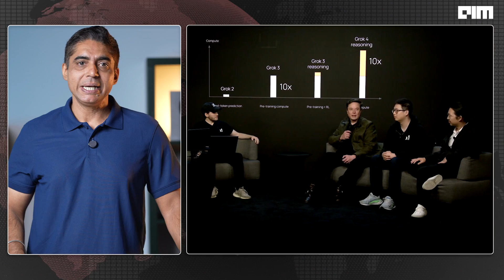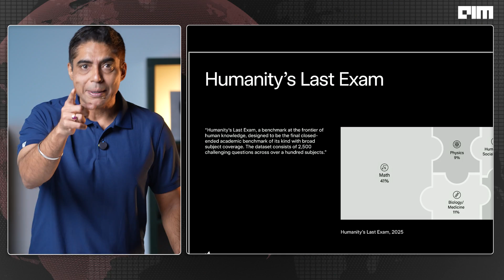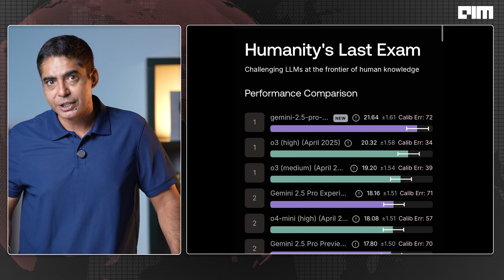​​$300 a Month? Here’s What You Actually Get with Grok 4 | Front Page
Grok 4 Is Finally Here: Can It Beat GPT-4?
After months of leaks, controversy, and Elon memes... xAI has officially launched Grok 4, its most powerful AI model yet.

In this episode of Front Page by AIM TV, we break down everything you need to know about Grok 4 — from its multiagent architecture and reasoning-first design to its benchmark-smashing performance.

What you'll learn:
• How Grok 4 compares to GPT-4, Claude Opus, and Gemini 2.5
• What’s new: multimodal support, 130K token context, Cursor IDE, and function calling
• Why it scored #1 in GPQA Diamond, MMLU-Pro, AIME 2024, and more
• What’s behind the $300/month price tag
• The controversy over Grok 3’s antisemitic outputs
• Grok 4 Code: The new developer playground
• Elon’s AI vision — and the political firestorm surrounding it

Grok 4 Highlights:
Intelligence Index: 73 (Beats GPT-4o & Gemini 2.5)
Math + Code: Best-in-class performance
Agentic Mode: Grok 4 Heavy uses multiple agents to solve problems
Built-in IDE tools via Cursor
Multimodal support (vision + image gen coming soon)
Powered by Colossus — xAI’s GPU supercomputer

But is it safe? And is it really worth $300 a month?